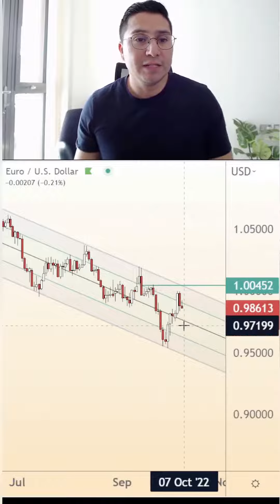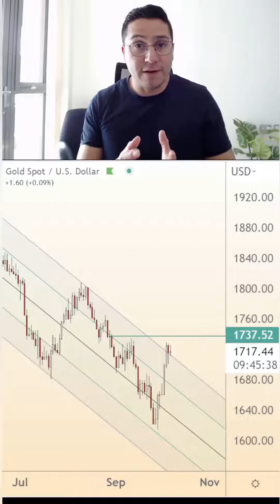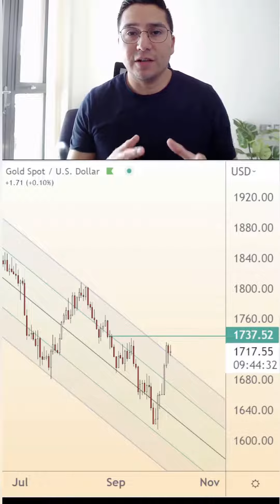The charts tell us to turn bearish gold and EURUSD ahead of NFP | ATFX